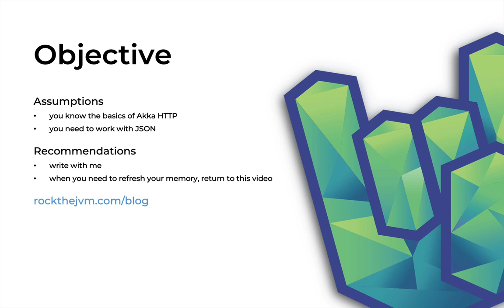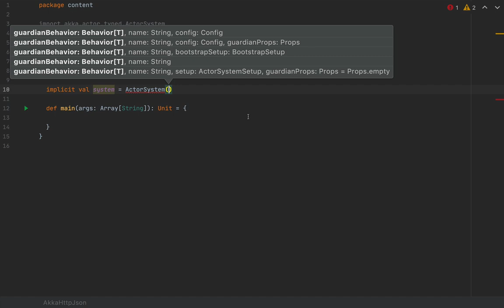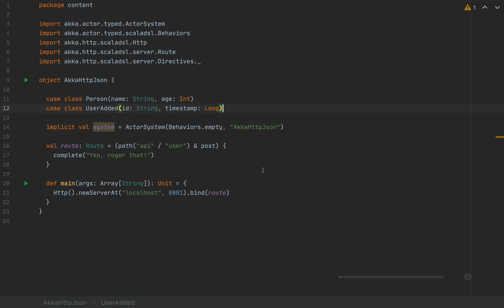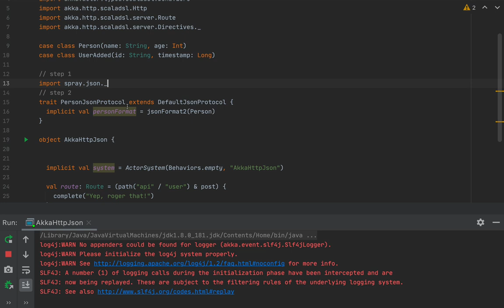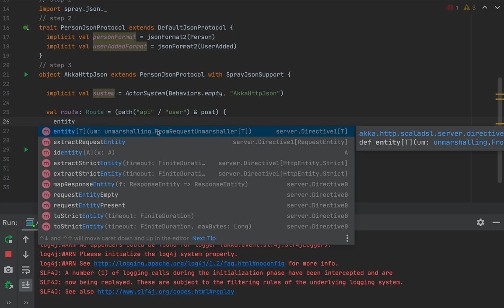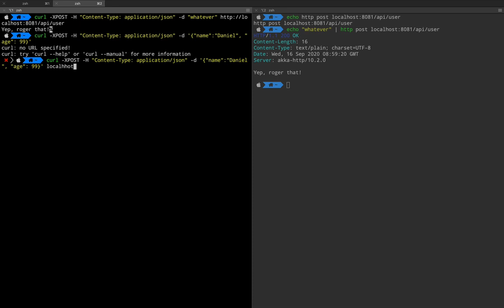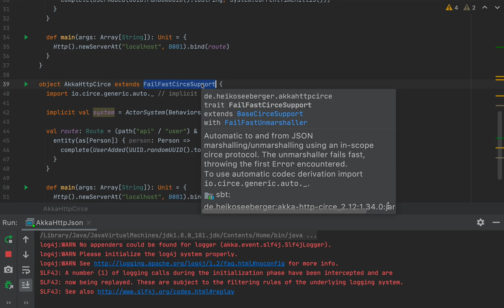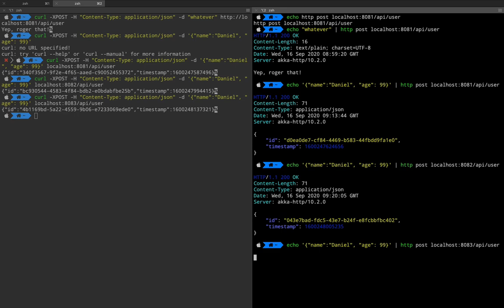Akka HTTP & JSON: Integrating Spray, Circe and Jackson with Akka HTTP, with Scala | Rock the JVM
(also contains the library definitions you need to add to your build.sbt)

This video is for Scala programmers who know the basics of Akka HTTP and who need to convert their data structures to and from JSON - so that's probably everyone.

In this tutorial I'll show you how to add 3 JSON manipulation libraries for Scala into an Akka HTTP server which exposes a POST endpoint, reads JSON request payloads and returns a JSON response.